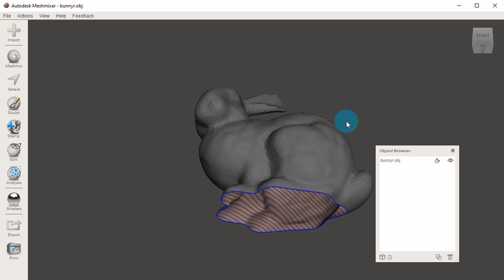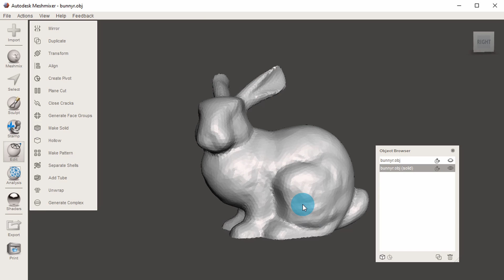Meshmixer | How to fix holes in 3D models | ⚡ Quickie ⚡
This short and sharp demo shows you how to use Meshmixer to fix holes and gaps in your models so they can be used for 3D printing.

It was part of a series I was commissioned to make for The Edge at the State Library Queensland, and makes up a small part of a full course demonstrating the process of 3D printing from beginning to end.

Links

And if you have any questions, or you just want to hang out, you can find me here: